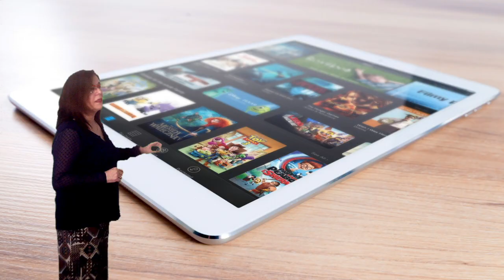Vídeo 3.1. "La imagen interactiva para un aprendizaje multisensorial" - Objetivos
Vídeo de los objetivos de la unidad 3 del MOOC "Aprendizaje de lenguas sin fronteras: Multimodalidad y factores afectivos en la enseñanza de idiomas" IdiomasyAfectividad de @educaINTEF.